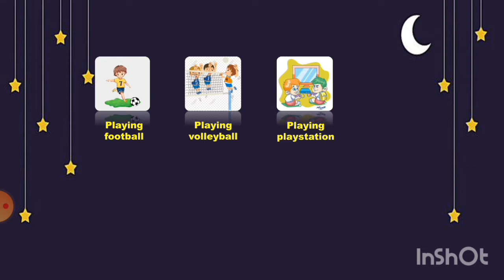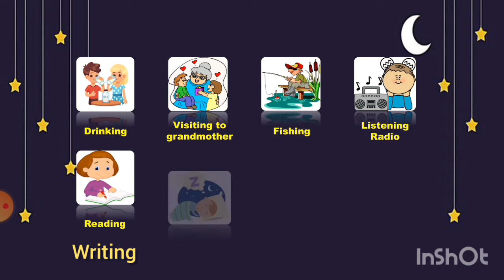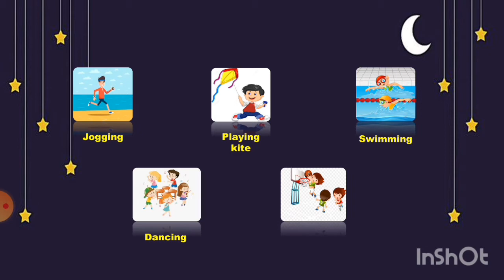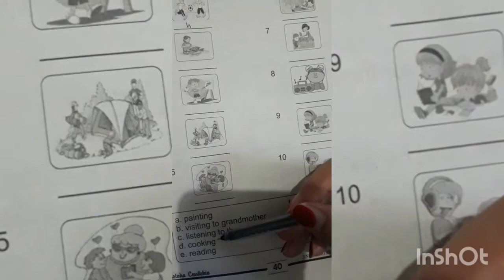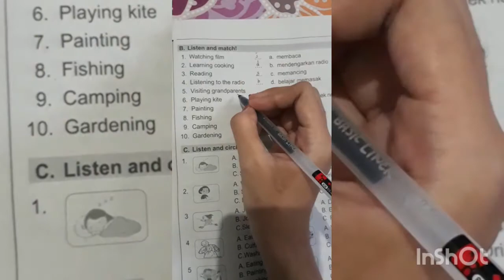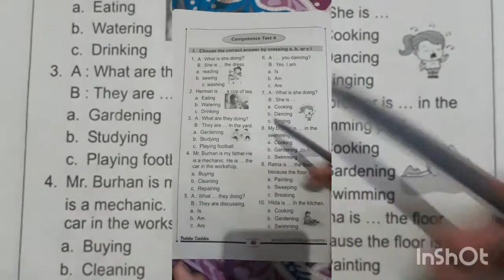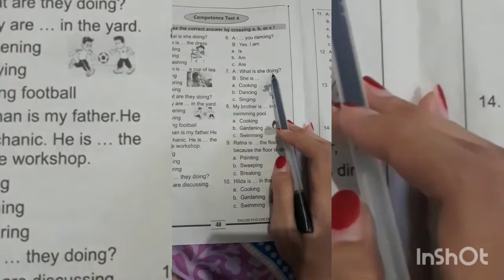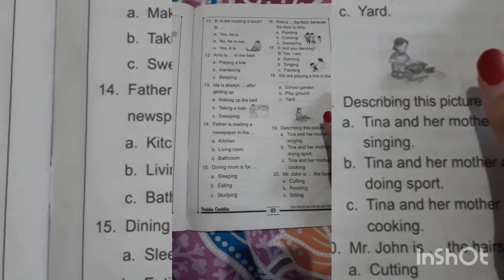English Class 3 - My Hobby